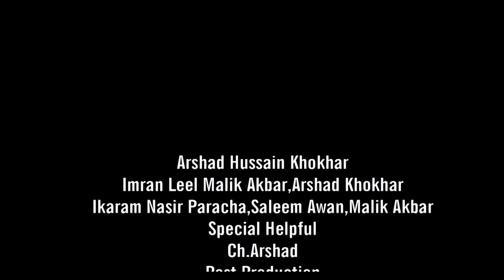Mah-e-Ramzan Mn Darya Khan Ki Awam K Liay Saeed Akbar Khan Nawani Ka Khsosi Packageسعیداکبرخان نوانی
Mera Darya Khan  is one of the Biggest Web Media Infrastructure in Pakistan , Mera Darya Khan  promise to built positive image of districts around it, Mera Darya Khan  Team is working Day and Night for this massive project and we appreciate your patience for the Grand opening.